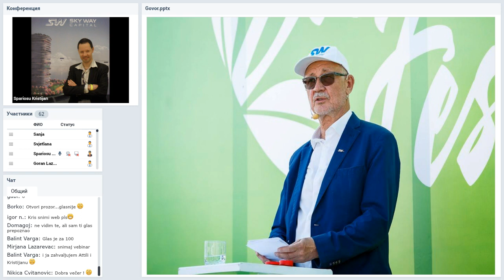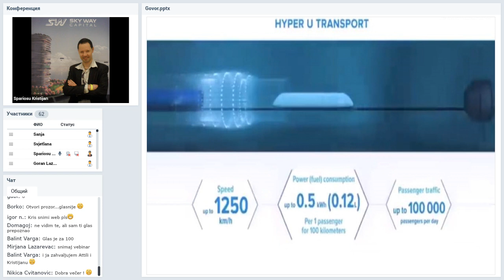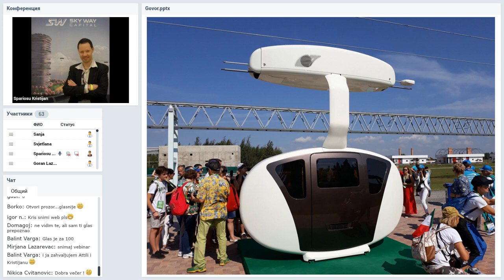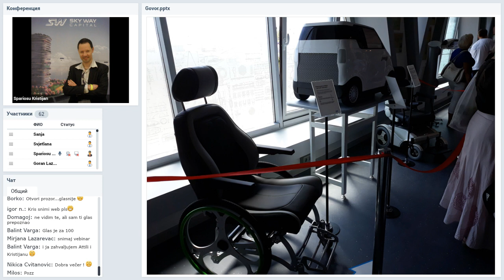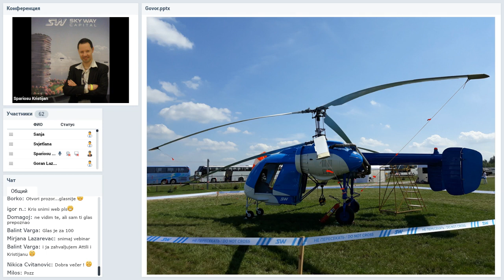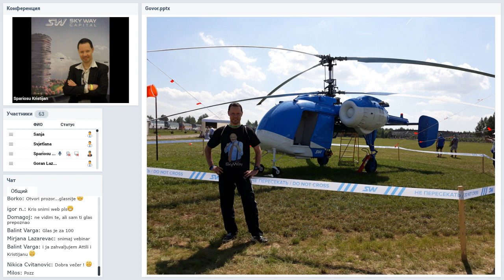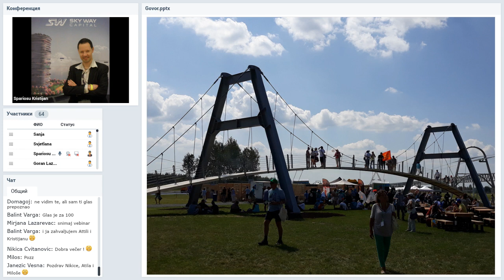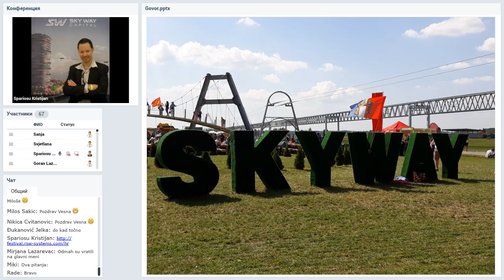Вебинар от 27.08.2018. SkyWay Projekt pojašnjenje i opće informacije. Хорватия.